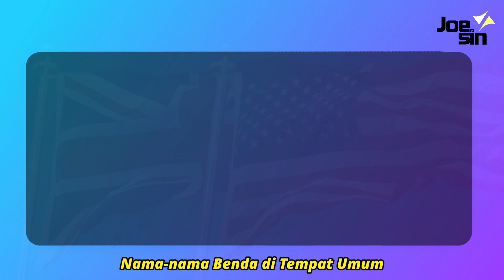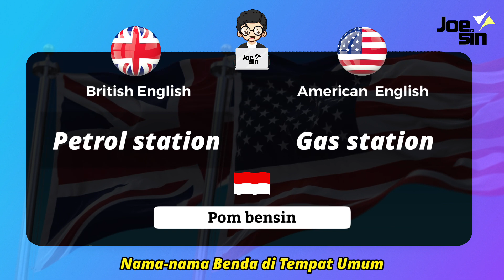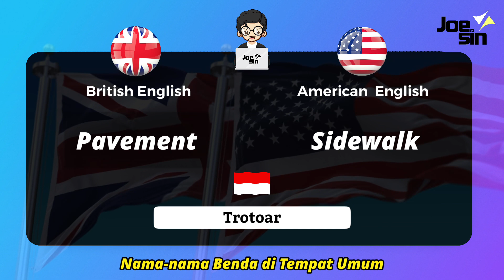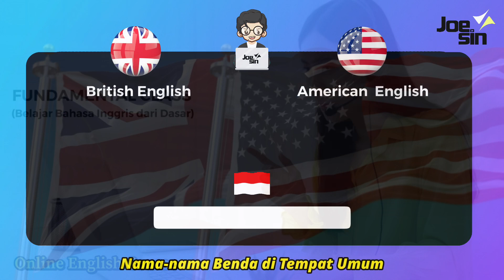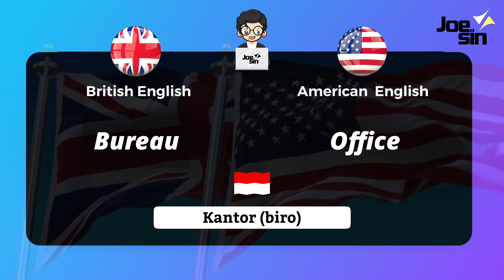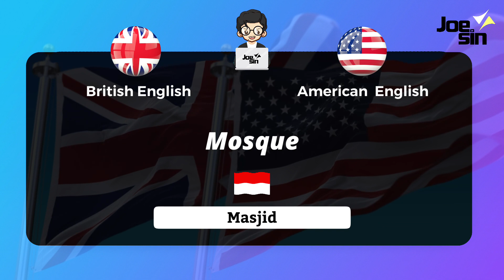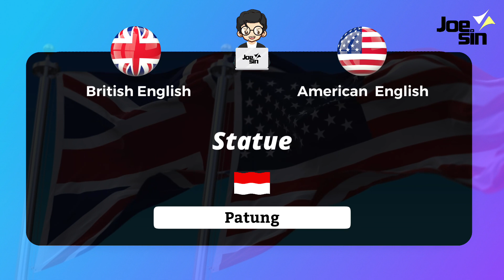PILIH YANG MANA? Kosakata BRITISH dan AMERICAN Bahasa Inggris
Perbedaan Kosakata Bahasa Inggris American dan British.
Dalam video ini Joesin merangkum beberapa kosakata bahasa Inggris tentang nama benda di tempat umum (public space) dalam bahasa Inggris. Tentu saja ini akan meningkatkan bahasa Inggris kalian.

Tidak hanya itu, Joesin akan membedakan kata dengan menyisipkan keterangan dimana kata itu digunakan. Apakah di American English, British English, atau keduanya.

Read the full transcript of this lesson on Joesin's